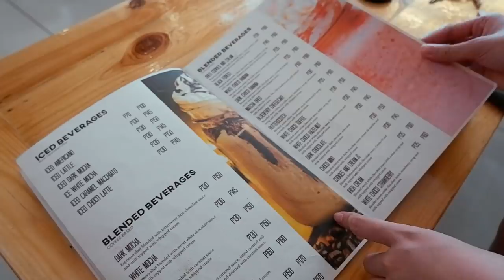VLOG #1 | A Day In My Hometown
Gusto kong mas makilala niyo ako kaya ko ginawa ang video na 'to.
This is me kapag wala akong trabaho at nasa Calamba ako.😊

Special thanks to my family and friends.
And of course to Paolo Rasonable of Spective PH for helping me out.😁